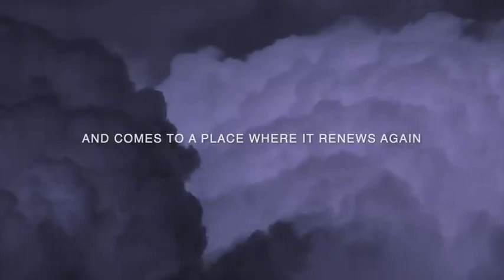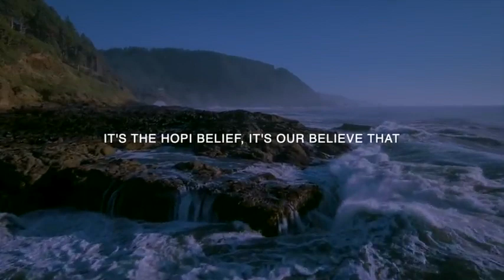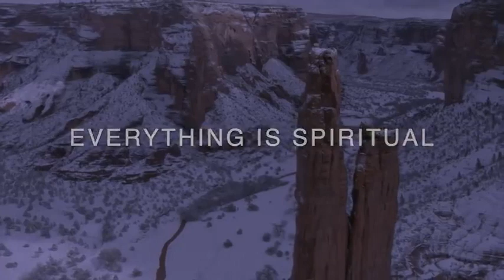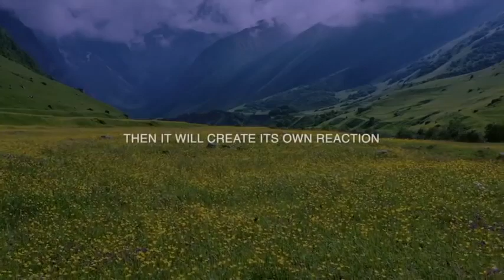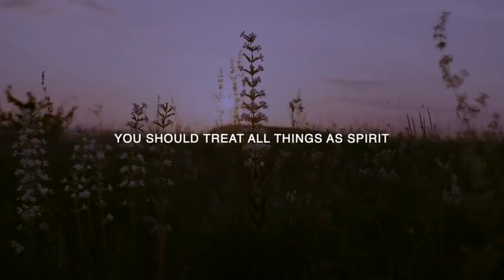Apocalypse HOPI Prophecy is Coming True Floyd 'Red Crow' Westerman Kangi Duta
Floyd 'Red Crow' Westerman (Kangi Duta) shares the old Hopi Prophecy about the end of America, the big change that's coming and the ways to truly live on and with Mother Earth.
Floyd 'Red Crow' Westerman (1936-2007)

▹ Join us for the YATO Retreat from September 30 - October 3, 2021 for a life-changing experience

▹ Check it out...All our links for the INSPIRED Channel in one place

▹ We are Kristin & Jean Nolan, the founders of the Inspired Channel. This is a place to inspire each other, to bask in the perfection of life, to live and cherish the expansion of our desires and to share and elevate each other. We love that you are here 🙌🏽

▹ If you are watching this, it is coming to you at the perfect time on the path of least resistance. Trust your inner guidance and know that everything is already created for you.